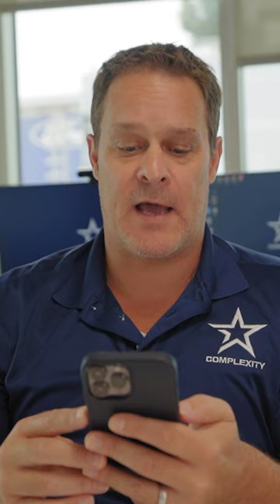Welcome to Complexity CS, EliGE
Get ready to jump on the bandwagon, it's gonna get full.